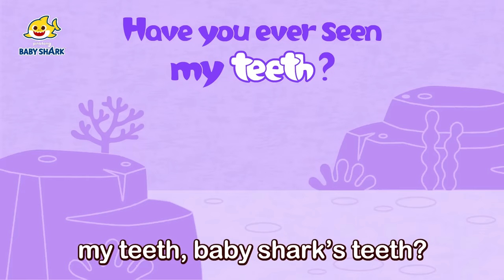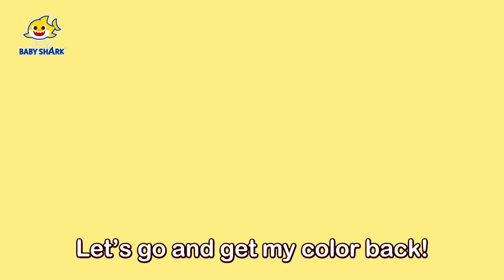🖐️Baby Shark Finger Family Songs and Stories | +Compilation | Baby Shark Official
You're watching "🖐️Baby Shark Finger Family Songs and Stories", a super fun compilation of Baby Shark Stories!

★ Chapters

00:00 Let's Begin!
00:00:06 Shark Finger Family
00:01:35 Thief Shark Family Hide-and-seek
00:11:28 Have you seen my siren?
00:14:32 Shark Family Magic Map Hide and Seek
00:23:53 Where Is Daddy Shark
00:24:39 Shark Family Dinosaur World Hide and Seek
00:34:47 Have You Ever Seen Shark's Tail?
00:36:08 Mini Shark Family Hide and Seek
00:46:16 Have You Ever Seen My Teeth?
00:47:31 Zombie Shark Family Hide and Seek
00:57:29 Spooky Sea Monster
01:00:23 Baby Shark's Bathtime Hide and seek
01:10:05 Where Did My Color Go?